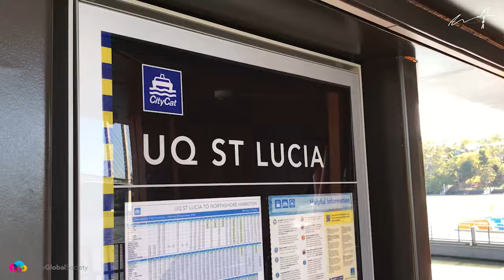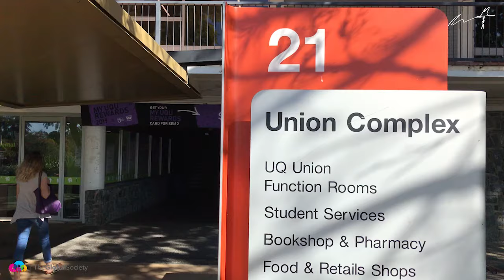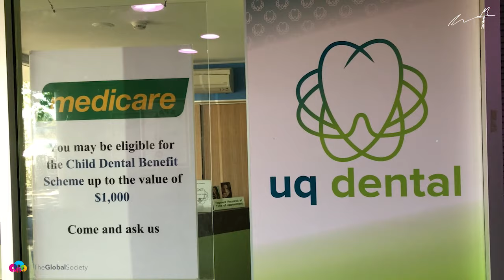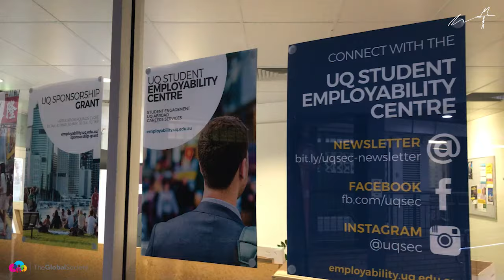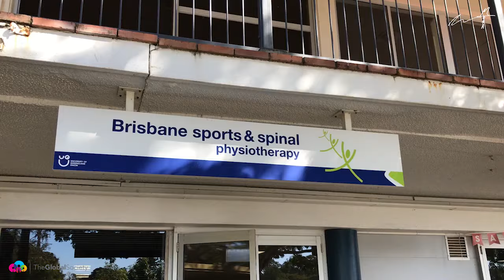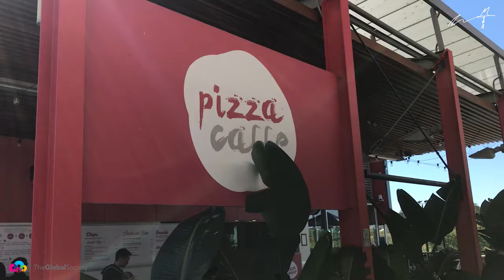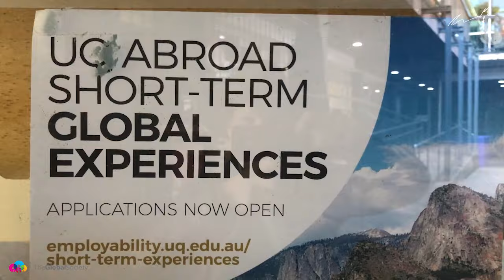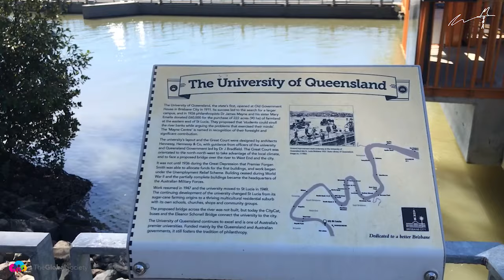University of Queensland REVIEW [An Unbiased Review by Choosing Your Uni]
Thinking of studying at the University of Queensland? This unbiased review will definitely be worth your time!

In this video, Rob Malicki from A Life That Travels takes a walk around UQ's magnificent campus not far from the Brisbane CBD in St Lucia.

He'll talk you through everything you need to know, from how the university ranks, through to what you can study there and what students think about their experience.

One things is for certain: the University of Queensland seems to have everything going for it.

It's prestigious.
The campus is INCREDIBLE.
Students seem happy there and there are TONNES of options, both inside and outside the classroom.

At the end of this video, Rob makes a HUGE call on what he thinks about the idea of studying at UQ.

Got questions or comments?
Add them in the comments below and we'll reply to you!

If you find this video useful please tell someone about this channel!